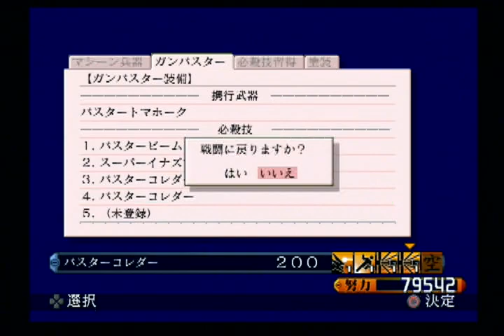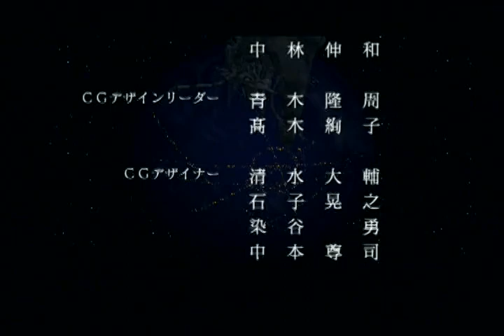【PS2】トップをねらえ！GunBuster 16枠目(トップをねらえ スパロボ ガンダムブレイカー ガンバスター)